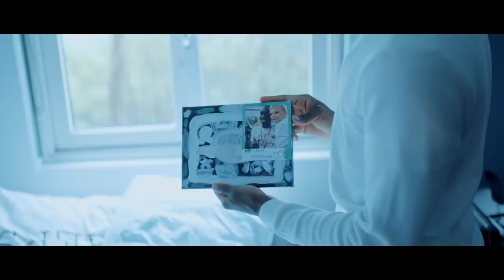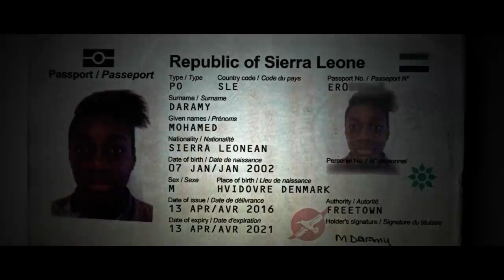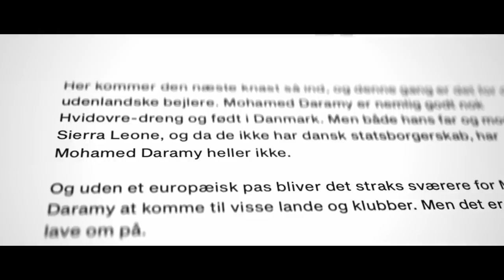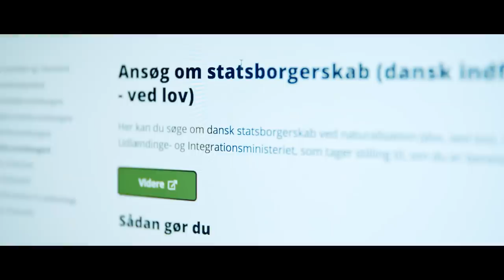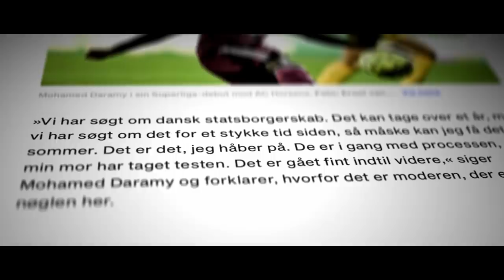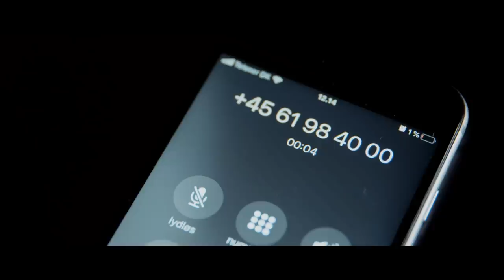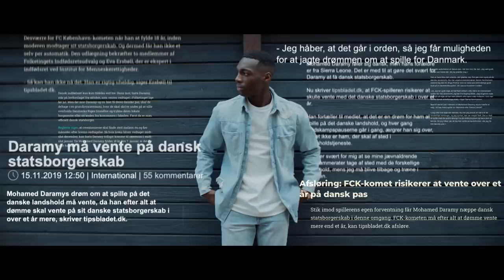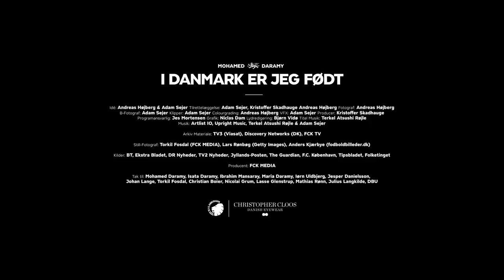E1: Mohamed Daramy - I Danmark er jeg født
F.C. København og Christopher Cloos præsenterer dokumentarserien "Mohamed Daramy - I Danmark er jeg født."

I første episode fortæller Mohamed Daramy om den første tid på Superliga-holdet, som yngste mand i truppen. Derudover bliver vi klogere på hvorfor at daværende statsminister Lars Løkke Rasmussens beslutning, om at udskrive valg i 2019, kan få indflydelse på om Mohamed Daramy kan få sit danske statsborgerskab.

Dokumentarserien løber i fem episoder, og episode nummer to udkommer 31. marts. Dokumentaren er lavet i samarbejde med Officiel Eyewear Partner i F.C. København, Christopher Cloos.

Dokumentaren er lavet i samarbejde med brillefirmaet Christopher Cloos.

Idé: Andreas Højberg & Adam Sejer
Tilrettelæggelse: Adam Sejer, Kristoffer Skadhauge, Andreas Højberg
Fotograf: Andreas Højberg
B-Fotograf: Adam Sejer
Klipper: Adam Sejer
Colourgrading: Andreas Højberg
VFX: Adam Sejer
Producer: Kristoffer Skadhauge
Programansvarlig: Jes Mortensen
Grafik: Niclas Dam
Lydredigering: Bjørn Vidø
Musik: Artlist IO, Upright Music, Terkel Atsushi Røjle & Adam Sejer

Arkiv Materiale: TV3 (Viasat), Discovery Networks (DK), FCK TV
Still-Fotograf: Torkil Fosdal (FCK MEDIA), Lars Rønbøg (Getty Images), Anders Kjærbye (fodboldbilleder.dk)
Kilder: BT, Ekstra Bladet, DR Nyheder, TV2 Nyheder, Jyllands-Posten, The Guardian, F.C. København, Tipsbladet, Folketinget

Producent: FCK MEDIA

Tak til: Mohamed Daramy, Isata Daramy, Ibrahim Mansaray, Maria Daramy, Iørn Uldbjerg, Jesper Danielsson, Torkil Fosdal, Christian Boier, Nicolai Grum

profilnavn: fc_kobenhavn